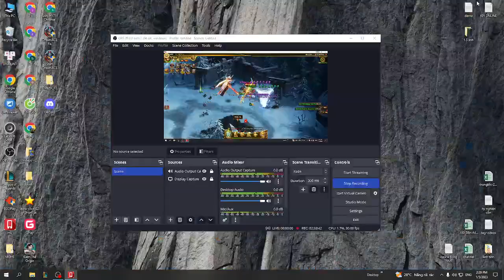The Loneliness That Comes With the Feeling of Being Unloved and Unwanted #03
Le Minh